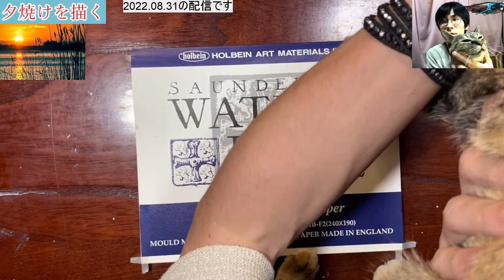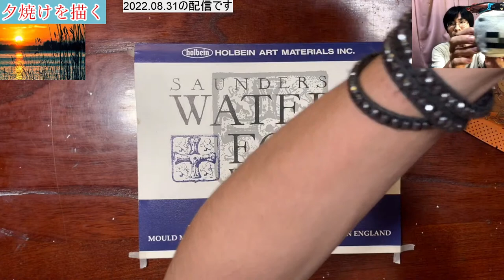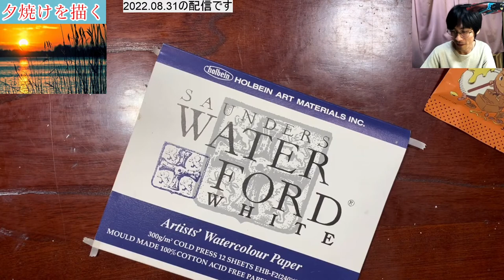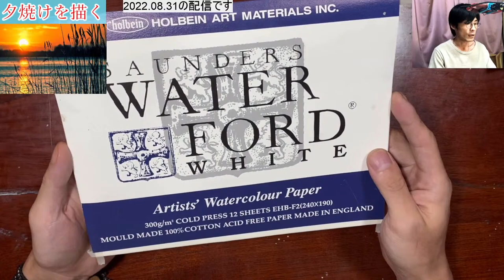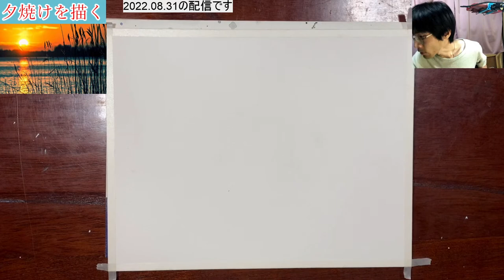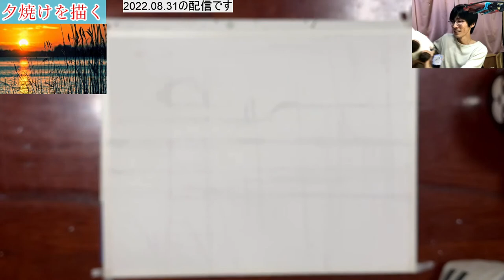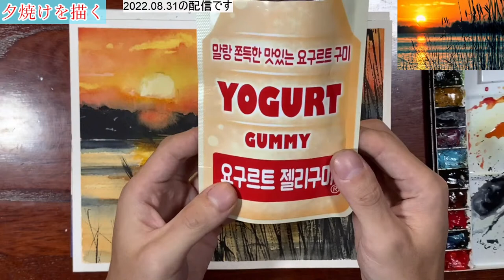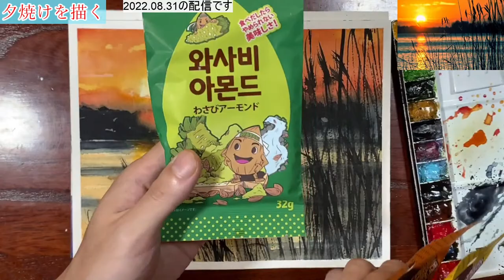【水彩画アーカイブ】透明水彩で夕焼けの風景を描く/描き方 つらら庵 2022.08.31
透明水彩で夕焼けの風景を描きました♪

雑談しながら透明水彩で描きました。
この動画はYouTube生放送のアーカイブ動画版です。

描き方などを初心者の方にもわかりやすく簡単にYouTube動画で描き方/コツを解説しています。

喋りながらなのでゆるゆるです。
ごゆるりとBGM的にご視聴下さいね。

夕景はシルエットが濃く黒くなるので、思いっきり黒く落としてみてください！きっとドラマチックに描けます(^^)

【人気動画】